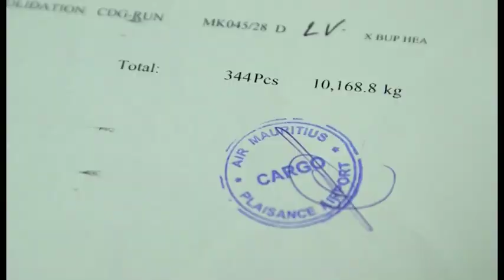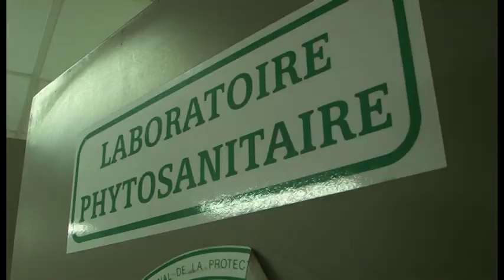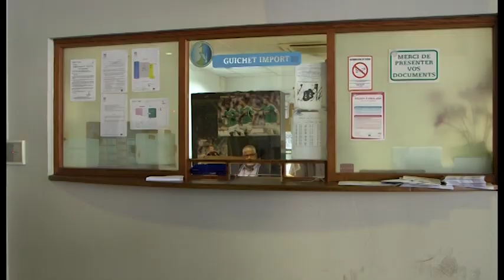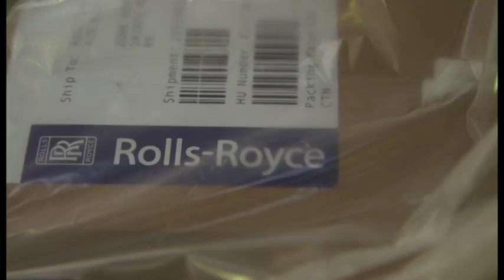19h30 Le Mag - les Métiers du FRET aérien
Retrouvez une série de vidéos sur les métiers de l'aéroport !